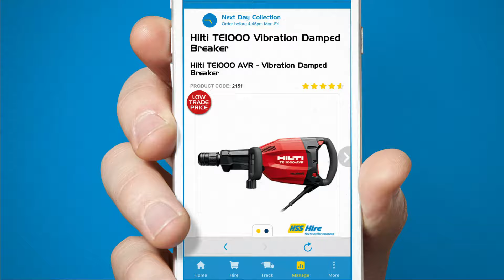Easy as... HSS Hire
Managing your hires is Easy as... HSS Hire.

- You hire your kit 24 hours a day, 7 days a week, 365 days a year from your desktop, laptop, mobile or tablet
- Track your orders in real time and get regular updates on order progress.
- Communicate with your driver directly to ensure trouble free deliveries and collections
- Manage your account, off-hire, re-hire and much more.